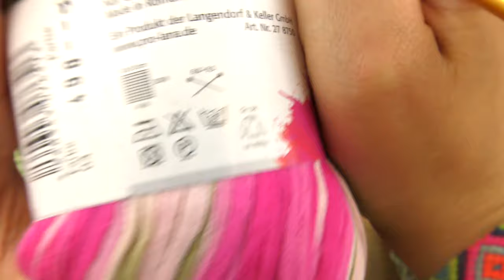DIY! Wolly Hugs Bandyで夏の軽やかストールを編もう！長編みだけで簡単にできる